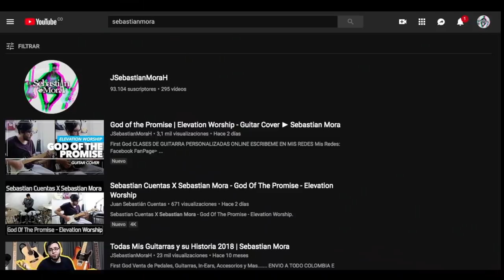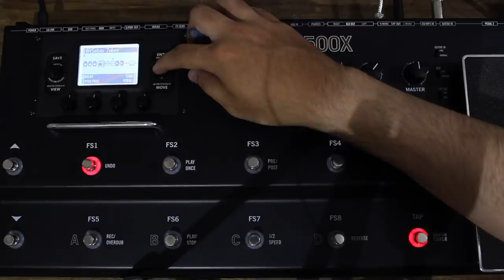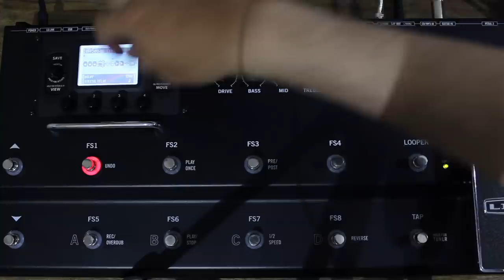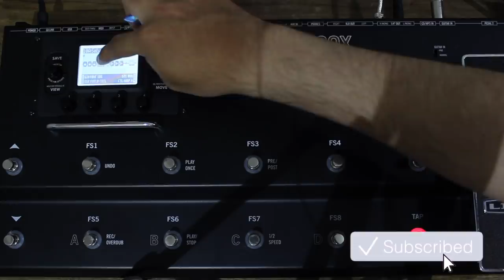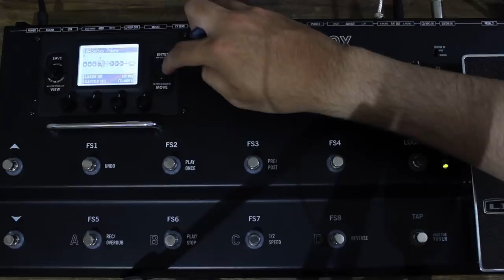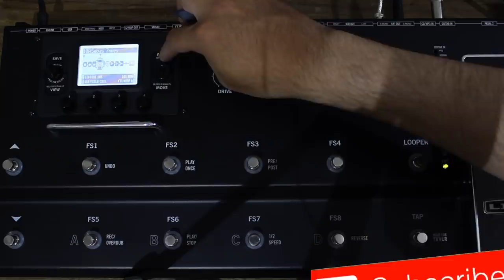CONECTAR STEREO | Line 6 POD HD500X ► Sebastian Mora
First God

// FOLLOW ME \\